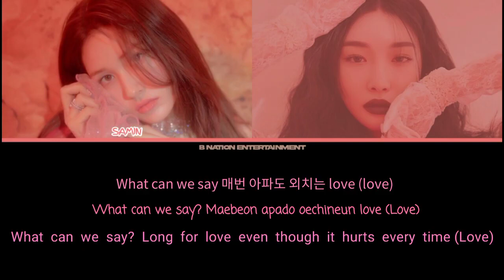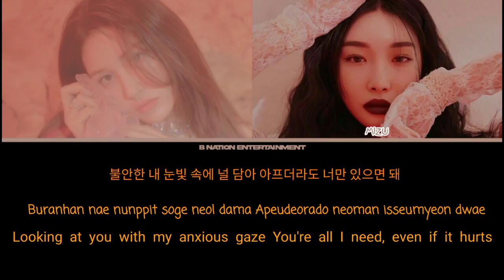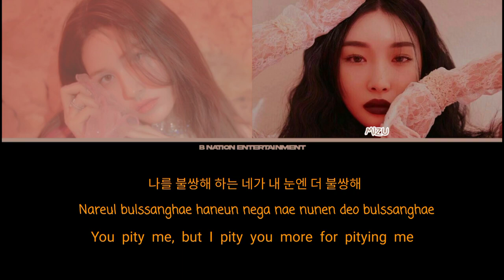BUTTERFLY [나비] - LOVESICK GIRLS [사랑스러운 소녀] COLOR CODED LYRICS ( HAN | ROM | ENG )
" ACT 1 : BROKEN HEART " IS OUT NOW !

- VIDEO MADE BY : CEO MIZU & CHAEYEON